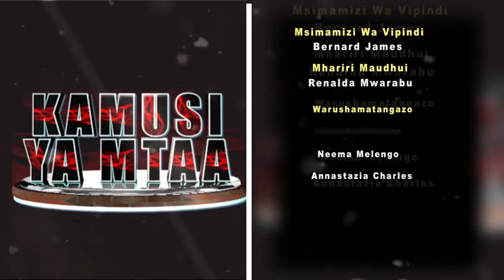FAHAMU MAANA YA NENO LOFA KIMTAA NA MAANA HALISHI KATIKA LUGHA YA KISWAHILI.